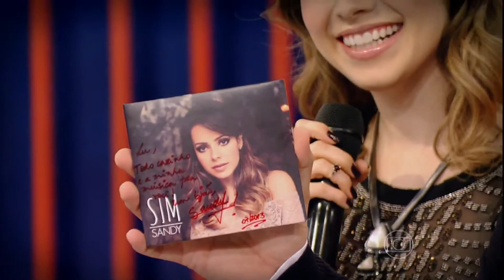SANDY LEAH canta "Escolho Você" dia 06/07/2013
Escolho Você (Sandy Leah Lima)

A vida é curta
Mas os sonhos não são
Eu rio do passado
Espero o futuro com a faca na mão

Defino cada passo que dou
Minhas escolhas revelam o que eu sou

E eu escolho você com todos seus defeitos
E esse jeito torto de ser
Eu escolho você destino imperfeito
Todo carne, osso e confusão

Quem vive de principios
Não tem meios, nem fins
Eu quebro as minhas leis
Pois só assim elas pertencem a mim

E eu que sempre fui da turma do talvez
Me joguei sem paraquedas no sim

Não tem porque tentar se justificar
Se foi meu coração que decidiu por mim
Mas se a escolha fosse minha
Eu escolheria você mesmo assim

Eu escolho vc com todos seus defeitos
Todo carne, osso, pele, boca e coração